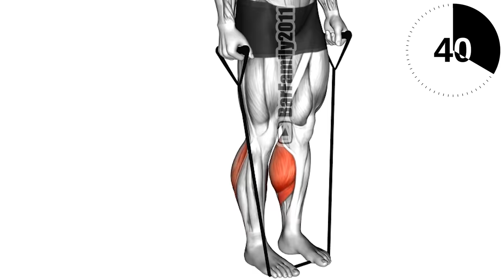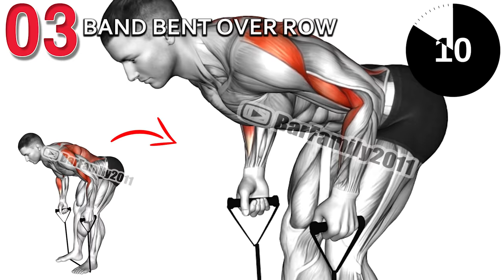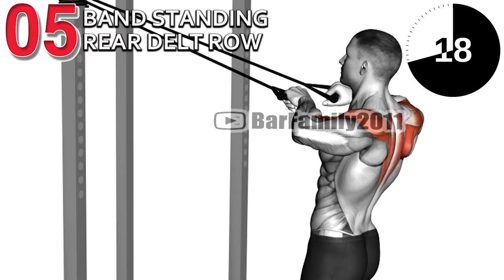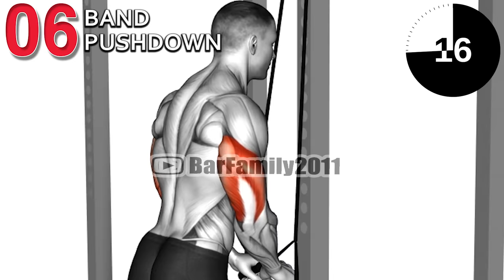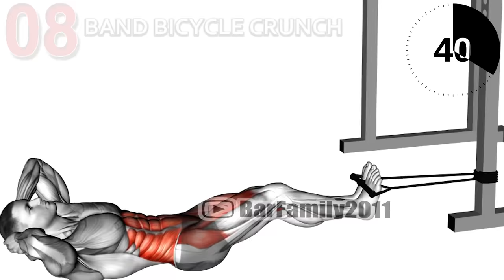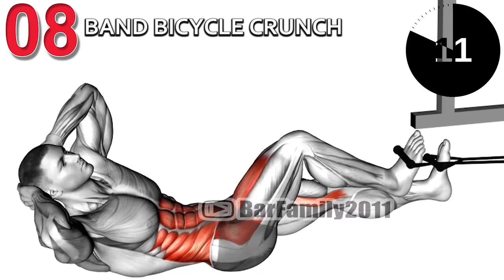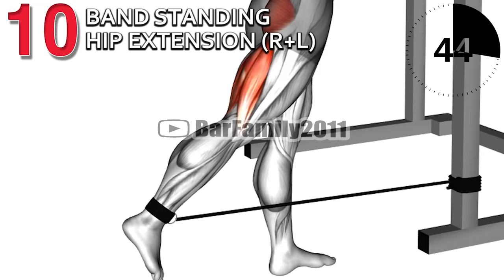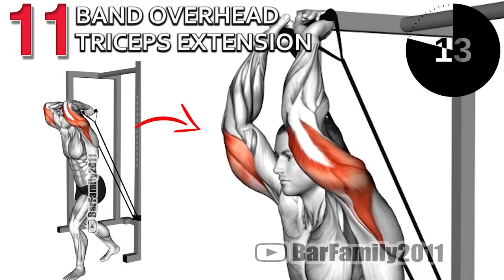Try This 10 Min Full Body Workout (Resistance Bands)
0:00 Band alternating biceps curl
0:54 Band Two Legs Calf Raise
1:44 Band bent over row
2:34 Band standing crunch
3:24 Band standing rear delt row
4:14 Band Pushdown
5:03 Band Standing Chest Press
5:53 Band bicycle crunch
6:43 Band Straight Back (Seated Row)
7:33 Band Standing Hip Extension (R)
7:58 Band Standing Hip Extension (L)
8:42 Band overhead triceps extension

Do resistance band workouts really work?
What are some good band workouts?
Are resistance bands worth it?
How do you work out with elastic bands?